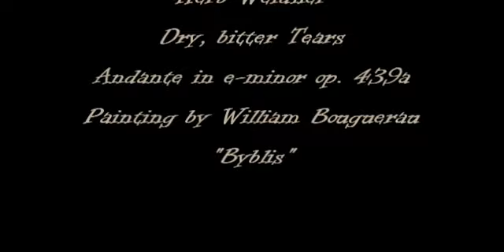Herb Weidner Dry, bitter Tears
The Story of Byblis, who loved her brother and was comdemned to fill the rivers with her tears sigh. Andante in e-minor op.439a. Painting by William Adolpe Bouguerau "Byblis".